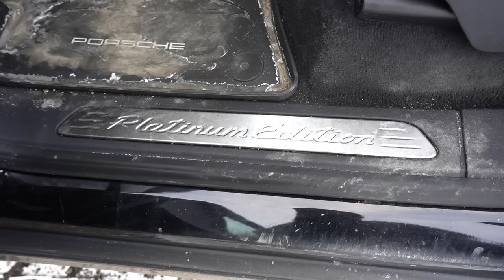Is Porsche The WORST Car To Detail?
Second channel - @TheDetailGeek2

Products used:

🇺🇸  Viewers

Bissell SpotClean Professional
Crevice Tool
McCulloch MC1375 Steamer
Undercarriage Washer
Pump Sprayer
Ozone Machine
Microfiber Towels
Black Nitrile Gloves
Microfiber Wash Mitt
Rupes Polisher
Microfiber Cutting Disc
Lake Country 5.5” Pads
FLEX Swirl Finder Light
Detailing Clay
Foam Cannon
Grit Guards
Wheel Brushes:

Folex Spot Remover
CarPro PERL
CarPro CQuartz UK 3.0
CarPro Reload

🇨🇦 Viewers

Bissell SpotClean Professional
Crevice Tool
McCulloch MC1375 Steamer
Undercarriage Washer
Pump Sprayer
Microfiber Wash Mitt
Rupes Polisher
Microfiber Cutting Disc
Wheel Brushes:
Detailing Clay
Foam Cannon
Grit Guards

CarPro PERL